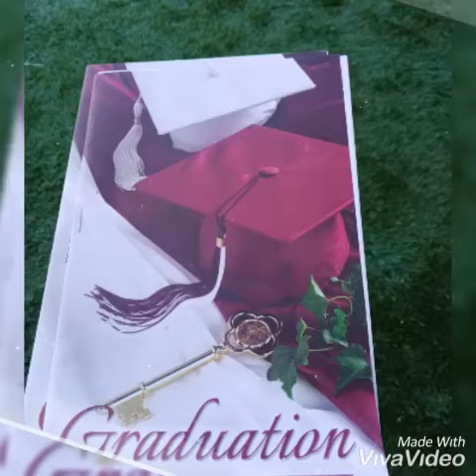Class 2019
Immanuele Graduation day